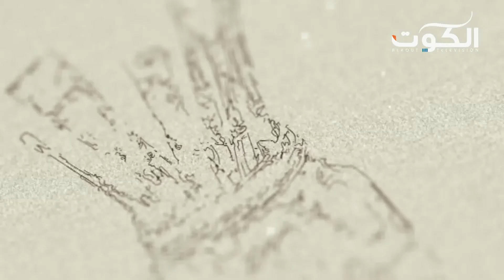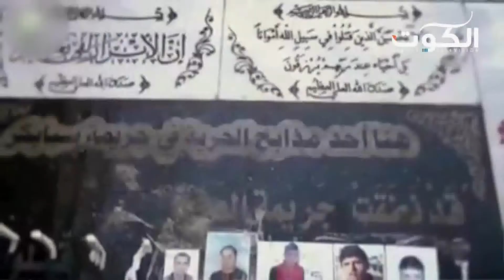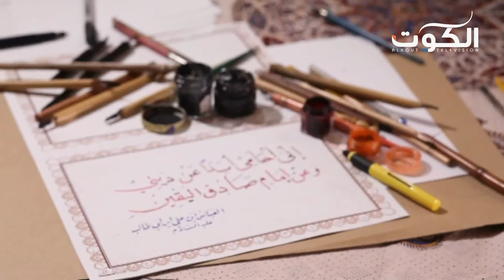برنامج علمتني كربلاء - 2 محرم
ضيف اللقاء : مبارك النجادة – نائب سابق

تلفزيون الكوت